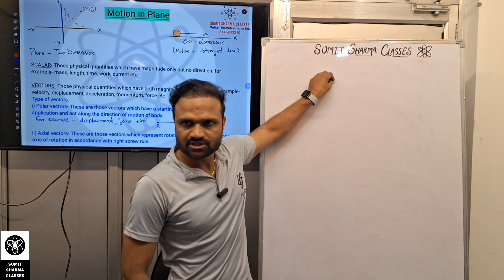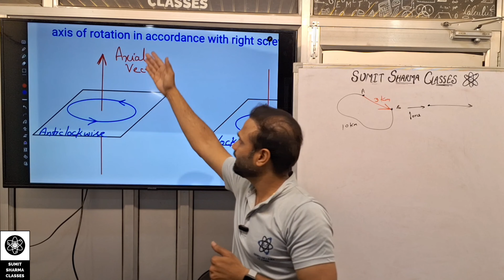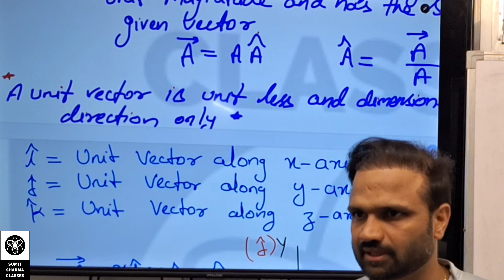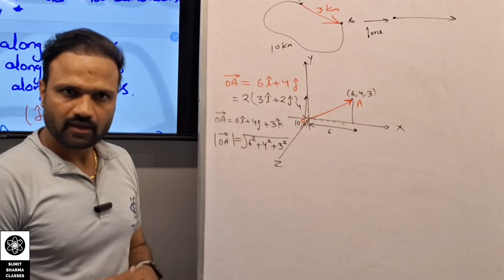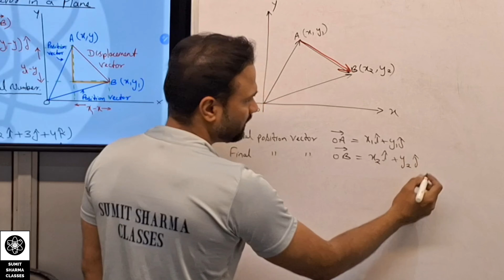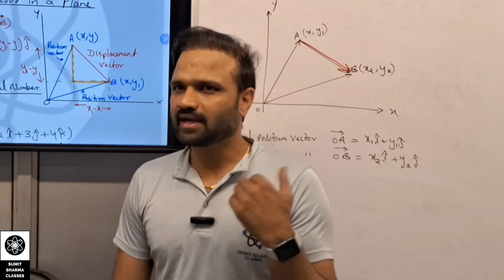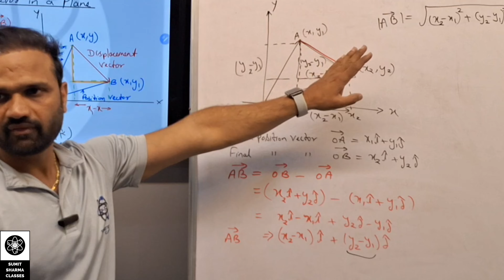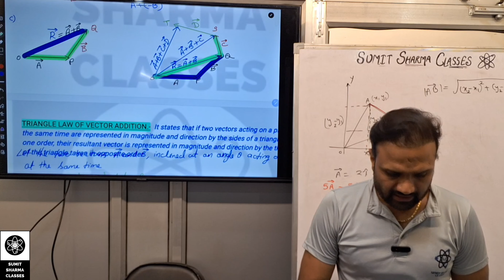Motion in plane, vectors for class 11th lecture 1